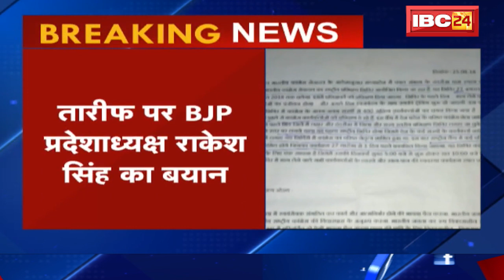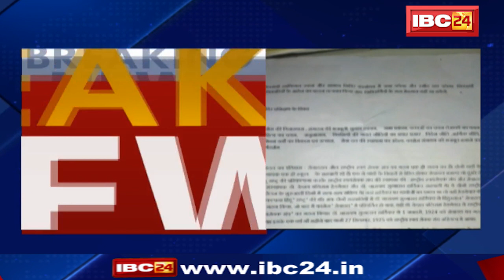Gwalior News MP: Congress Seva Dal ने की RSS की तारीफ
IBC24, Gwalior News MP, Congress Seva Dal ने की RSS की तारीफ

Incoming Search Terms:
Congress seva dal gwalior, gwalior congress seva dal, RSS gwalior, seva dal ne ki RSS ki tariff,